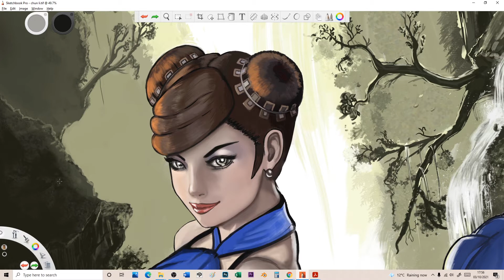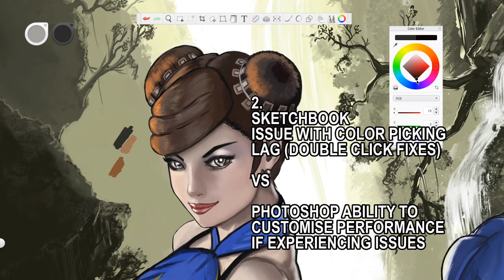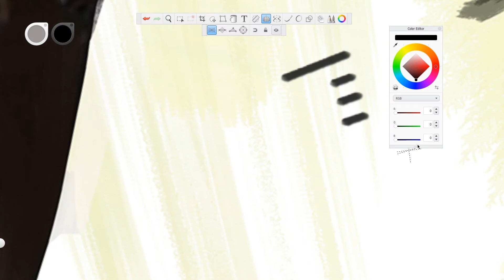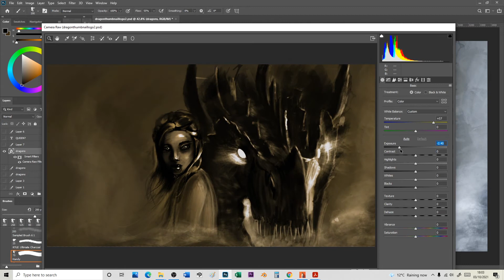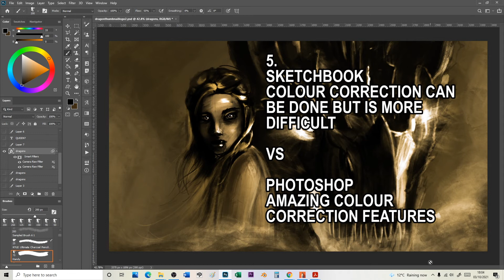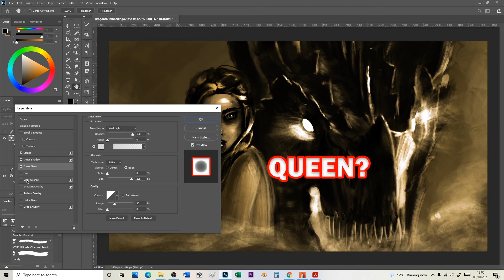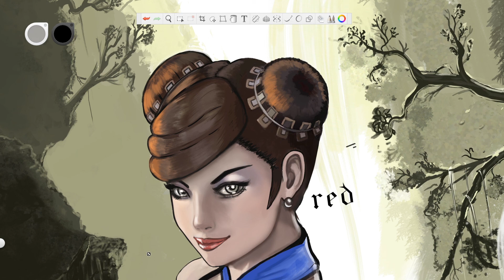SKETCHBOOK PRO vs Photoshop for drawing / artists in 2021 PART 2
In this video I give my downsides of sketchbook pro vs photoshop for drawing.  I have been using sketchbook pro for a few months now but have been using photoshop for years.  Is sketchbook pro worth your money.  I have used Autodesk products throughout my working life with Computer Aided Draughting CAD packages and Autodesk Sketchbook Pro is a very well put together package as well.  From an artists point of view which should you use Photoshop or Sketchbook Pro.

It is likely that I will continue to use Photoshop for some aspects but I'm definitely going to be trying Sketchbook pro as my main art package for the moment.

I really hope you enjoy this drawing video and if you like my art consider leaving a like.

All these things are FREE but really really help my channel and make it easier for me to continue doing these HOW TO DRAW videos and similar tutorials.